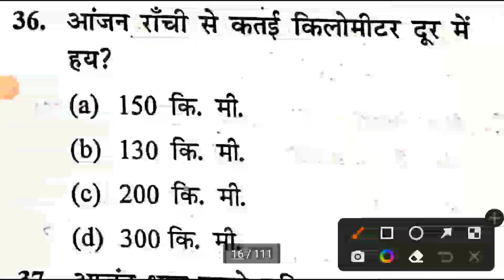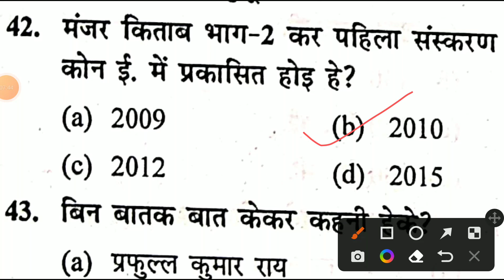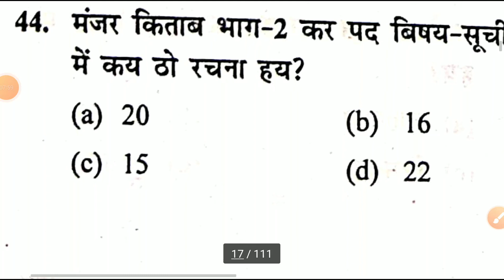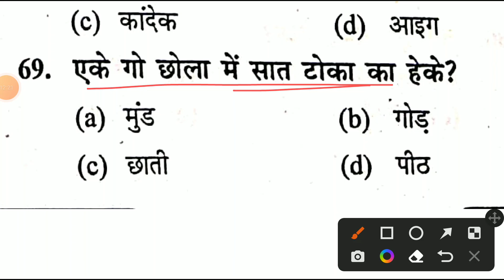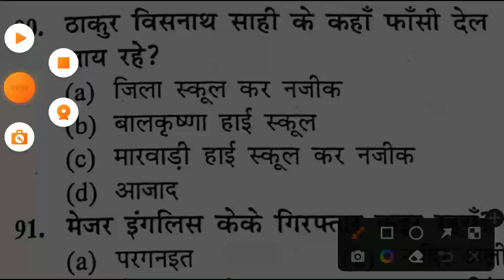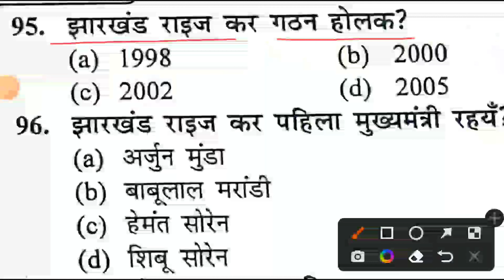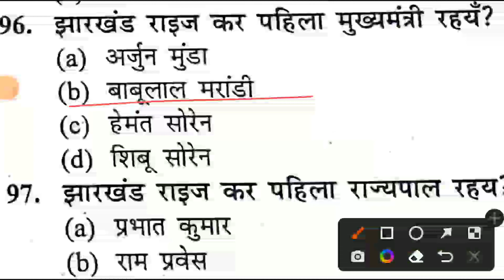नागपुरी संभावित प्रश्न सेट।।। झारखंड परीक्षाओं के लिए महत्वपूर्ण प्रश्न।। Nagpuri paper 2, testpaper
For pdf
Jharkhand mahuwa classes
Link
Jharkhand mahuwa classes

झारखंड की जनजाति ,
Jharkhand ki janjati Jharkhand GK Jharkhand jssc jssc CGLjssc CGL 2022 JPSC 2022 Jharkhand ki vibhinn janjatiya gk by Vikas her GK by Mahua classes janjatiyon Ka adhyayan by Vikash sir Jharkhand janjati Jharkhand tribes jslps GK JPSC exam important GK
important GK Jharkhand exam
Jharkhand 2022 GK
Jharkhand MCQ question
Jharkhand important MCQ practice by Vikas sir
GK important for SSC CGL
GK important for Jharkhand SSC CGL
detail information of Jharkhand tribe
Bikash sir , vikas kumar, vikash Verma KASMAR